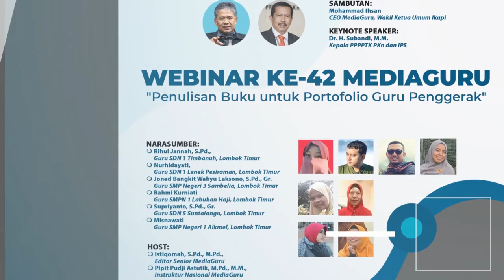Guru Penggerak Terus Menginspirasi oleh Dr H Subandi MM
Kepala PPPPTK PKn dan IPS Dr. H. Subandi, M.M memotivasi para guru penggerak dan calon guru penggerak untuk terus meningkatkan kemampuannya sebagai pendidik dan pengajar. Dukungan yang dilakukan oleh P4TK antara lain berupa pelatihan pembuatan portofolio digital.

Di samping itu, para alumni guru penggerak juga akan diberi pelatihan tentang “keberagaman”. Apa dan bagaimana? Simak ulasannya di video ini.